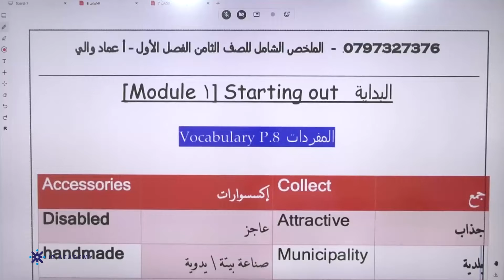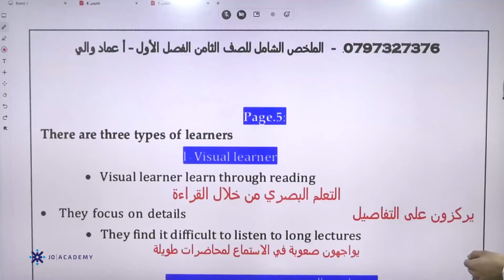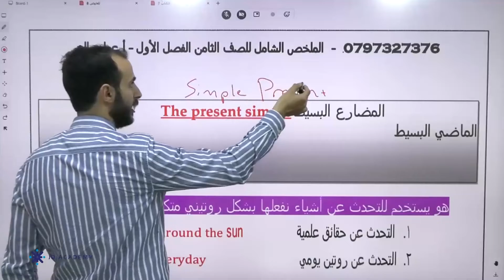شرح درسThe present simple & con ∣ اللغة الانجليزية الصف الثامن2022 ∣ المعلم عماد والي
شرح درسThe present simple & continuous من مادة  اللغة الانجليزية الصف الثامن2022 مع المعلم عماد والي